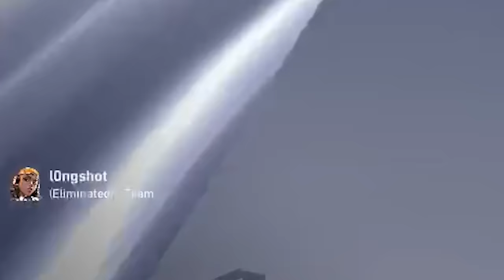I Played Grim in a Radiant Lobby... As Sage